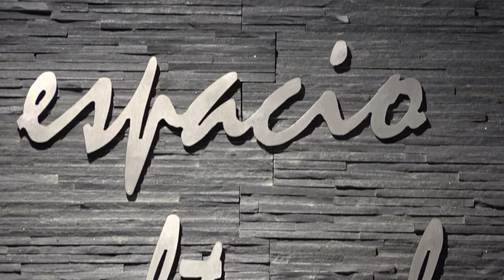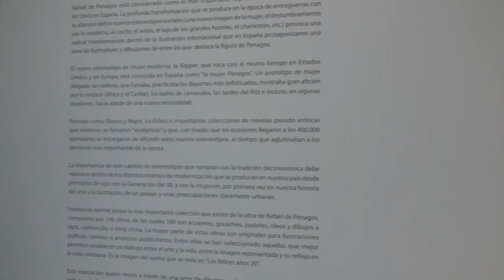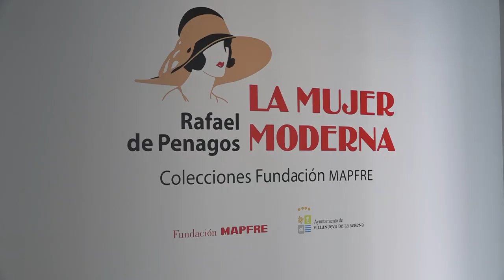Exposición “La Mujer Moderna” de Rafael de Penagos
El Espacio Cultural Rufino Mendoza acogerá hasta el próximo 27 de octubre la exposición “La Mujer Moderna” de Rafael de Penagos enmarcada dentro de la colección que Fundación MAPFRE posee del autor.
Esta muestra recorre la imagen del nuevo arquetipo femenino que surge en los años veinte y treinta del siglo XX, a través de dibujos originales e ilustraciones que poblaron las más importantes revistas de la época. El maquillaje, la moda, las nuevas formas de ocio, el deporte, la playa, el nuevo erotismo o la publicidad son algunos de los aspectos que protagonizaron estos dibujos.
En definitiva, Penagos propuso el sueño de una España que ansiaba con ser moderna, en una época decisiva e imprescindible de nuestra historia.